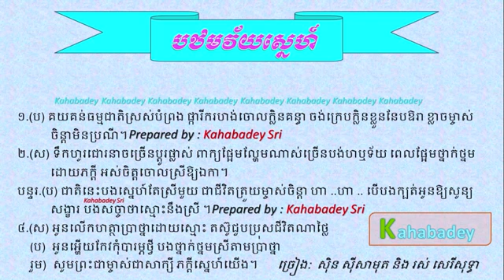Pakthomvey Sne by Sin Sisamuth Ros Sereysothea